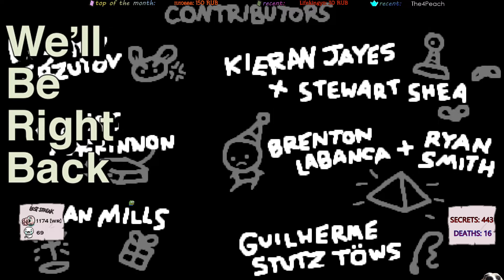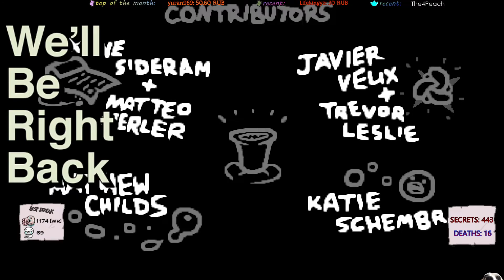#14 Repentance Unlocks | Очень многой смертей... Alt Forgotten, Apollyon | The Binding of Isaac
В этом видео: очень много смертей подряд, альтернативные персонажи.

00:00 Начало видео
00:08 Blue Baby - Mother
1:15:34 Judas - Mother
2:30:45 The Lost - Троллинг
3:12:20 Forgotten - HOME
4:11:54 Alt Forgotten
5:23:53 HOT POTATO
5:53:56 Apollyon и НЕВЕРОЯТНАЯ муха
6:37:40 Alt Apollyon